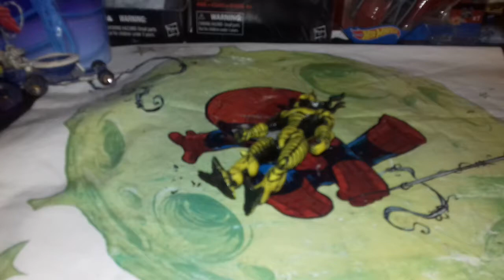Space marine, SAIRON alien trooper, soldados del futuro